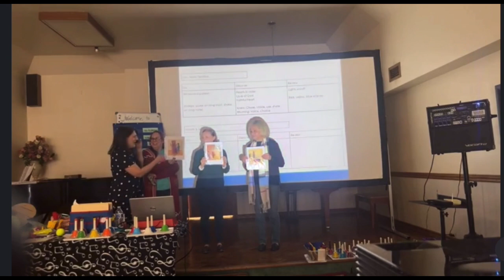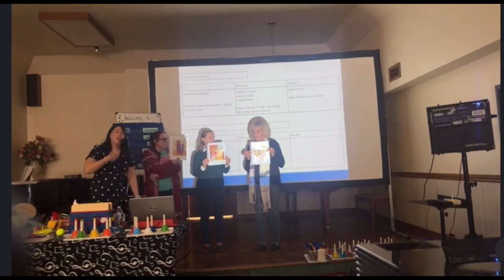Abish Testified (Pictures)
Discover activity. Putting things in order (pictures). I dropped the pictures on purpose.